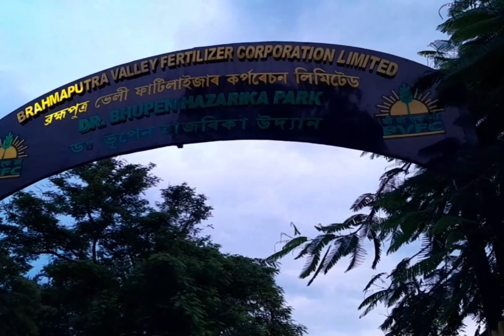নামৰূপৰ এখনি ধুনীয়া Park// Namrup beautiful Park// Dr Bhupen Hazarika Park vlog 31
নামৰূপৰ এখনি ধুনীয়া Park// Namrup beautiful Park// Dr Bhupen Hazarika Park
bandana's vlog